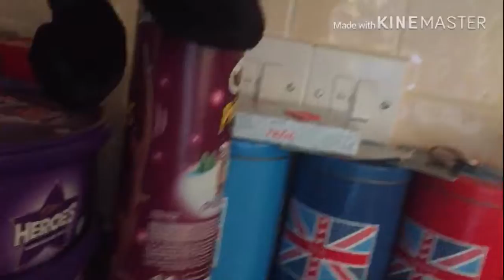Mickey and Oswald ep 1 food search